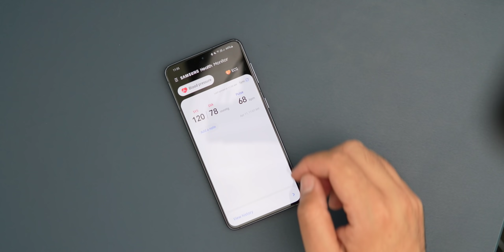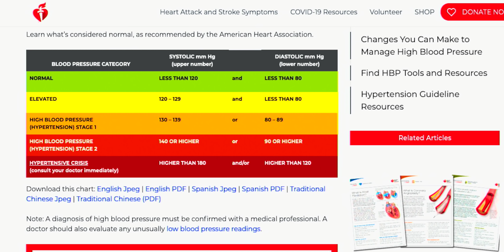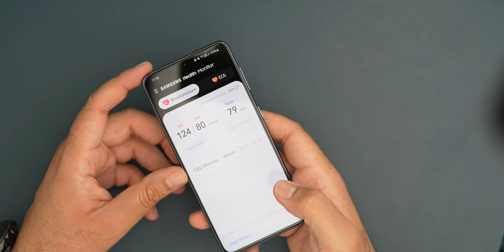ساعة سامسونج و قياس ضغط الدم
في هذا الفيديو نقارن المميزات بين ساعة ابل و ساعة سامسونج الجديدة
دعم للقناة عبر التسوق في امازون السعودية

Periscope @Slorks